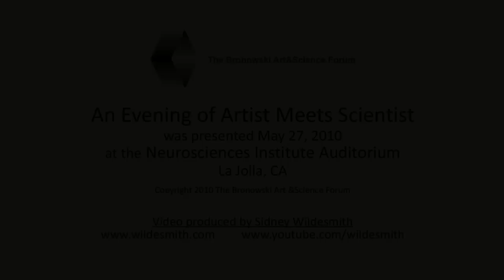Artist Meets Scientist: (6 of 6 ) Artist Roman de Salvo and Neuroscientist Dr. Ramachandran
Conducted at the Neurosciences Institute (NSI) Auditorium on May 27, 2010 as part of the ongoing Bronowski Art/Science Forum, this is a conversation between two highly regarded creative and intuitive minds. NSI is located in La Jolla, California.

Dr. Ramachandran is the director of UCSD's Center for Brain and Cognition.
His major areas of research are: cognitive neuroscience, behavioral neurology - the study of cognitive and perceptual deficits in human neurological patients, neural plasticity and "phantom limbs", stroke rehabilitation, human visual perception/cognition, and visual psychophysics.  He has been called "The Marco Polo of Neuroscience" by Richard Dawkins.  Newsweek magazine named him a member of "The Century Club", one of the 100 most prominent people to watch in the 21st century.

Roman de Salvo is a contemporary American conceptual artist whose sculpture and installations utilize everyday objects and materials in inventive and unexpected ways.. He has shown professionally throughout the United States and in Europe, including the Whitney Biennial, 2000, Musee d'Art, Givemy, 2000, Museum of Contemporary Art, SD 1996, 2001, 2006, The California Biennial 2002, Seattle Art Museum, 2003, The Public Art Fund, NYC, 2003 and the Nevada Museum of Art, 2004.

Ron Newby, Founder and Curator of the Bronowski Art/Science Forum moderated the event. to learn more.

The video was recorded by artist and scientist Sidney Wildesmith sitting in the front row of the event using a Kodak Zi8. To learn more about Wildesmith's work visit his